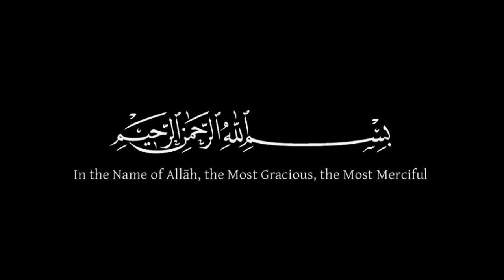Sangat Shahzada Ali Akber a.s | 6 feb 2021 | aziz colony shahdra lahore